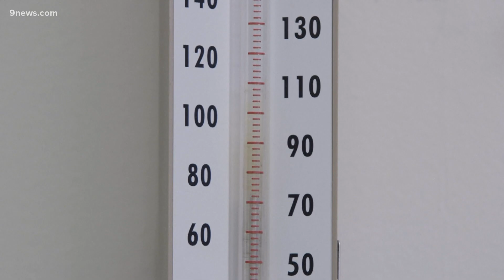Broken heart syndrome during COVID-19 pandemic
Can the emotional distress some are feeling during the COVID-19 pandemic break our hearts? 9Health Expert, Dr. Payal Kohli, explains the results of a new study.